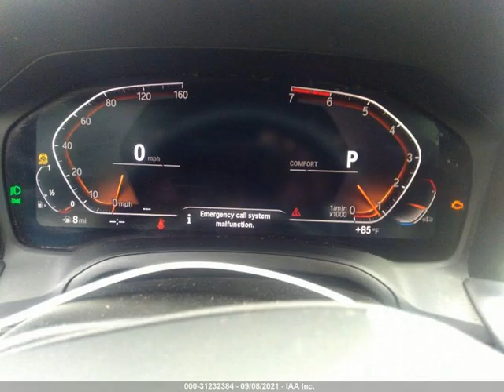2019 BMW 3 SERIES 330I | VIN : WBA5R1C58KFH11308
About 2019 BMW 3 SERIES 330I
This 2019 BMW 3 SERIES 330I is part of our Automobile vehicles. It's VIN code is - WBA5R1C58KFH11308. Join the auto auction to bid on this 2019 BMW 3 SERIES 330I. Please note, the following damage may be present on the vehicle: Unknown , which can be viewed more closely by examining the photos included on this page.
As of now, the sale date is August 10, 2022, 3:30 pm.
Good luck bidding on this 2019 BMW 3 SERIES 330I!